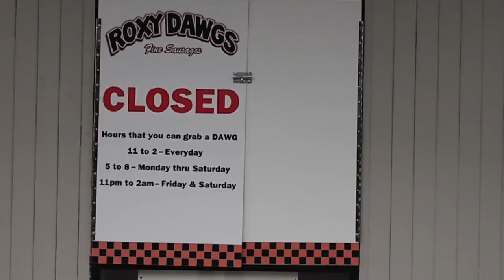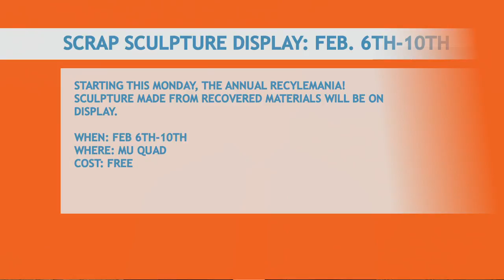Roxy Dawgs gets makeover: Daily Baro News Blast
Today's stories:

Women's Center offers tips on self care.

Roxy Dawgs gets new look.

OSU wrestling loses first Pac-12 game.